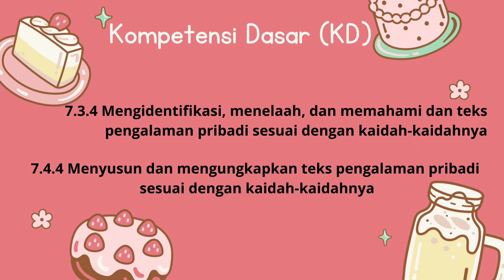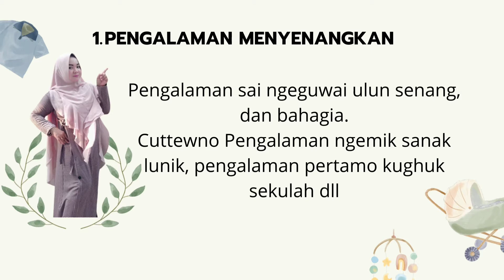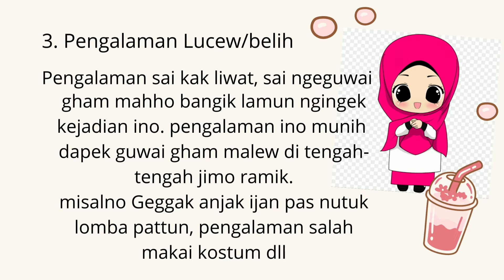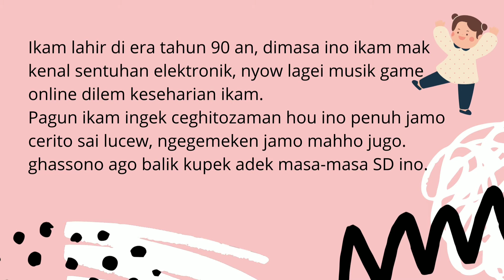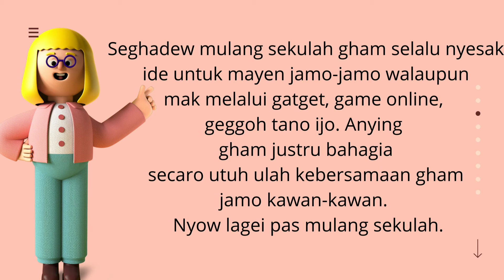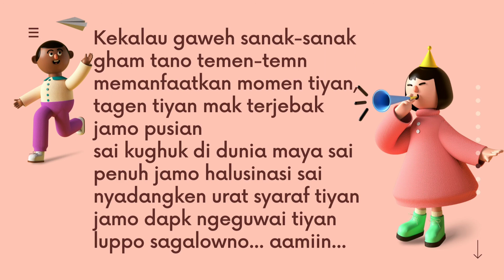Materi Bab 4 Pengalaman Pribadi pelajaran Bahasa Lampung kelas 7 MTs. Negeri 1 Lampung Timur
Materi ini berisi tentang
1. Pengertian pengalaman pribadi
2. Jenis-jenis pengalaman pribadi
3. Contoh pengalaman pribadi